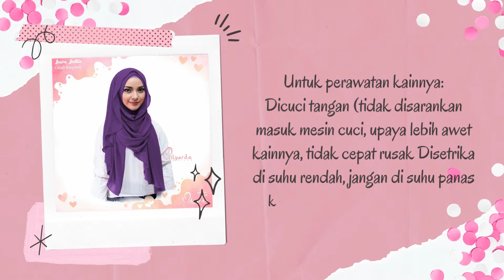Pahmina Instan Praktis Langsung Slup TERBEST SELLER PASTAN INARA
Instan inara
- Langsung slup tanpa penitik dan jarum pentul
-Jahitan pinggiran di jahit tepi
-Panjang depan:37,5cm dari bawah dagu
-Panjang belakang:63

Rp. 45.000,-

-Bahan ceruti premium
Bahan ceruti premium lembut, jatuh ketika di pakai alias tidak kaku

- Untuk perawatan kainnya:
1) Dicuci tangan (tidak disarankan masuk mesin cuci, upaya lebih awet kainnya, tidak cepat rusak
2) Disetrika di suhu rendah, jangan di suhu panas karena tekstur kainnya streach.

- Tampil elegan, modis & syar'i dgn bahan berkualitas yg pastinya sangat nyaman dipakai :)